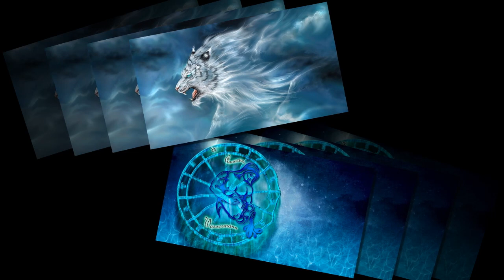कुंभ राशि: जीवन की सडकों पर घायल हो जायेंगे, अभी भी समय है | 24 Aur 25 September Kumbh Rashifal